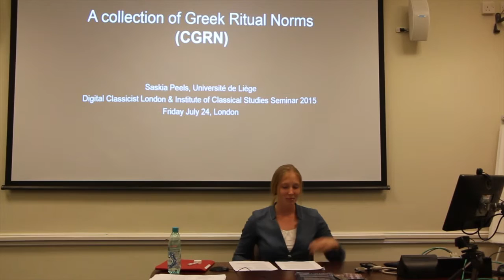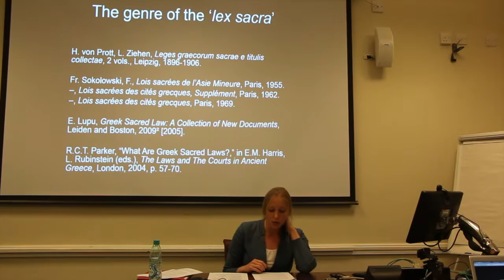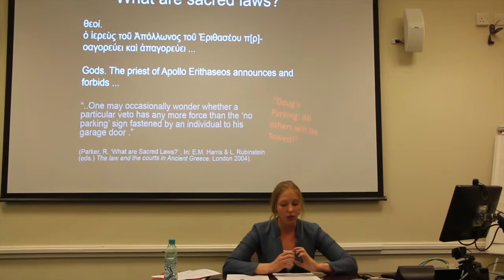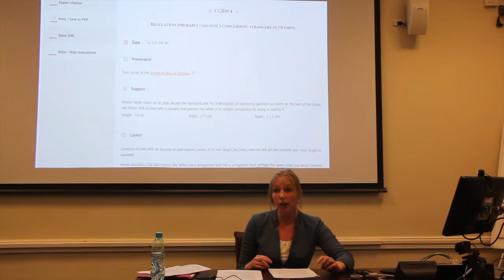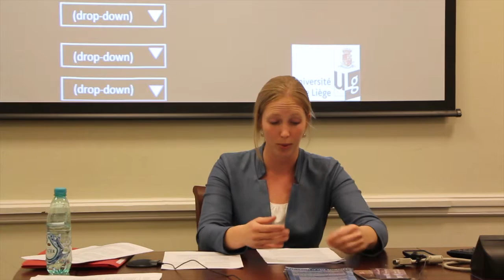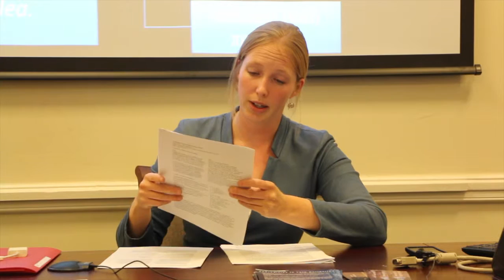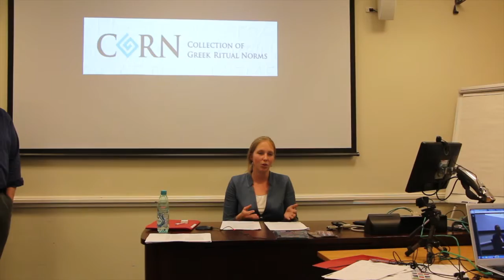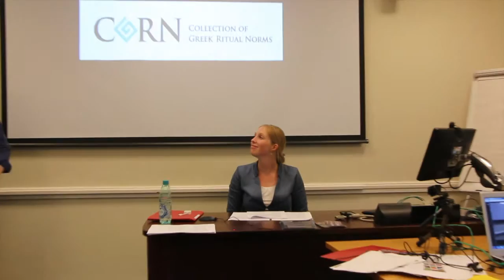Saskia Peels - Liège, 'A Collection of Greek Ritual Norms Project - CGRN'